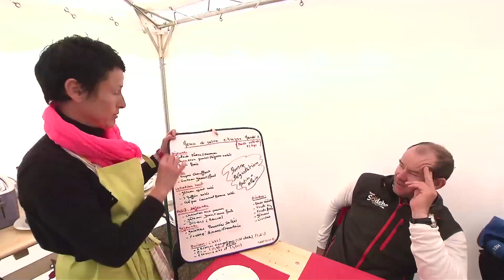Tour de Franceà la voile: Départ vers Dieppe / 3 juillet 2013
Programme mouillé et penché pour ce parcours de 142 milles le long des côtes hollandaises, belges et françaises. Cette étape du Tour de France à la voile de coefficient 4 devrait se dérouler principalement au près serré. Les bateaux retrouveront les eaux françaises vers 18h et le patrouilleur Armoise des Affaires Maritimes rejoindra alors la flotte pour accompagner les M34 jusqu'à Dieppe. Ils sont attendus dans le port normand après un peu plus de 24 heures de course soit vers 13h demain.

Météo prévue pour l'étape : 10 à 15 nœuds de sud-ouest ce mercredi, localement 8 à 12 nœuds d'ouest. Une baisse de la pression est probable au moment de la renverse du courant en fin de journée. 8 à 12 nœuds de sud-ouest dans la nuit. Pas de zone interdite excepté le DST. Le directeur de course Christophe Gaumont estime l'heure d'arrivée à la mi-journée demain jeudi à Dieppe.